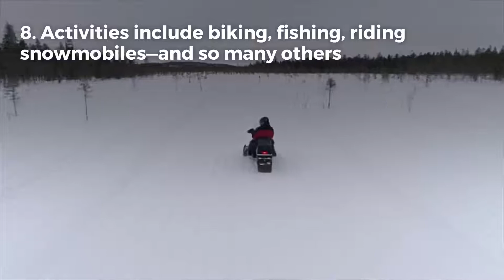8 Things to Know Before Visiting Yellowstone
Beauty and adventure awaits you in one of America's most popular National Parks!